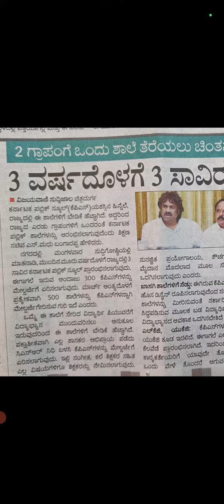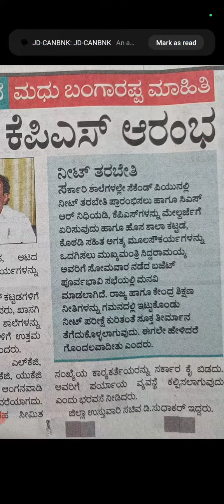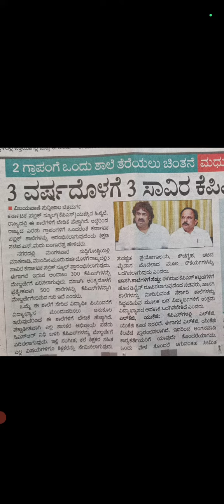300 KPS ಶಾಲೆಗಳು|3 ವರ್ಷ|LKG & UKG|good move|atleast 500 ಶಾಲೆಗಳು ಆದರೆ ಒಳ್ಳೇದು